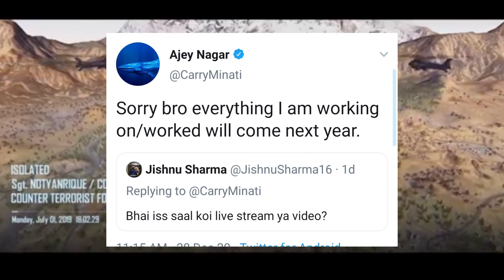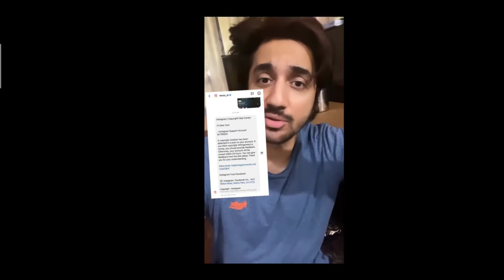Carry Minati Roast Fame House? || Nikhil Scam